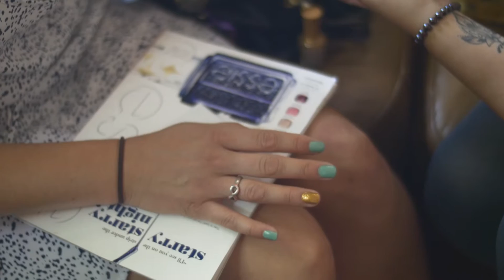Pam and Bryce Manitoba Wedding Highlight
Pam and Bryce

Two Hearts Media is based off of one simple yet profound belief;  Marriage Is Awesome.

Let us tell your love story .